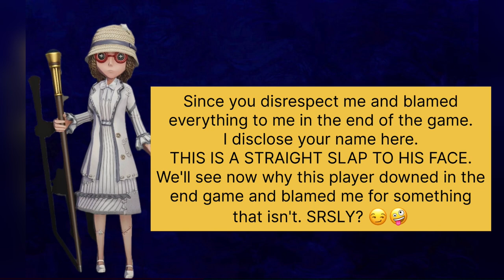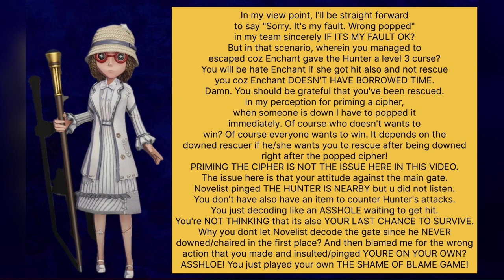The Mind's Eye | Identity V | Episode 138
Server: Southeast Asia
Device: iPad Mini 5th Generation 2019 256gb

Support my Youtube Channel?